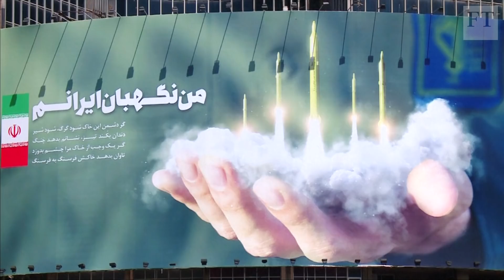Saudi Arabia and Iran tensions rise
A string of escalatory moves in the Gulf in recent days suggests the long-brewing cold war between Saudi Arabia and its regional arch-rival Iran could soon grow hot.